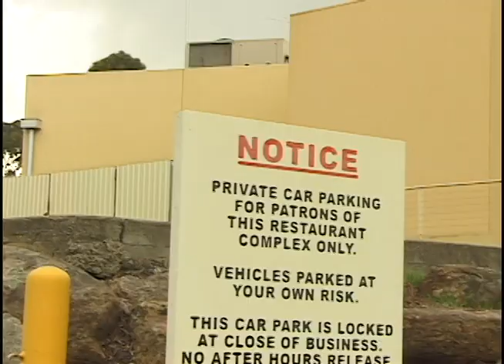dylanstreetpart 2017!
Dylan! Street part 2017!